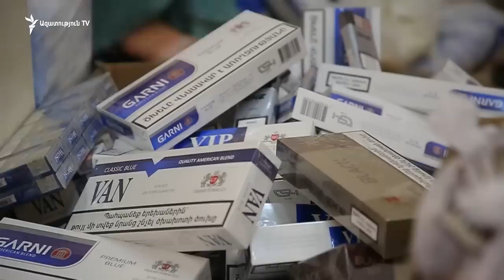Գյումրիում օգնություն են հավաքագրում Արցախի համար